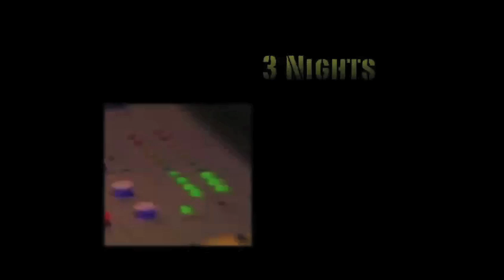Vinyl Music Festival Video Press Release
A promotional video press release announcing the headline acts for the Vinyl Music Festival in Sarasota, FL.  The idea is to play into "old school" stereotypes about Sarasota and then abruptly transition into the young, hip, cutting edge aspect of the music festival and the demographics it attracts to the area.